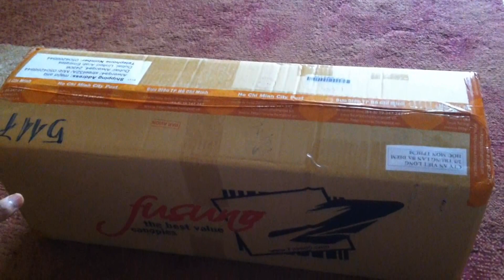UNBOXING RC - CanoMOD Canopy - T-Rex 600 N "Salvate Air Brush"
just got my new canopy from CanoMOD for my ALIGN T-Rex 600 Nitro Pro,, Just amazing design with my name,, you got to feel good